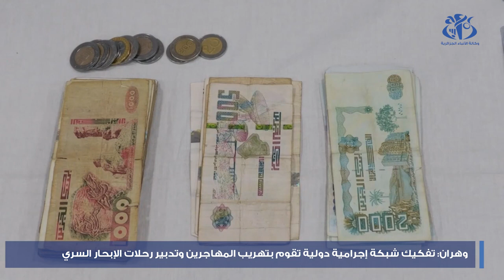وهران: تفكيك شبكة إجرامية دولية تقوم بتهريب المهاجرين و تدبير رحلات الإبحار السري